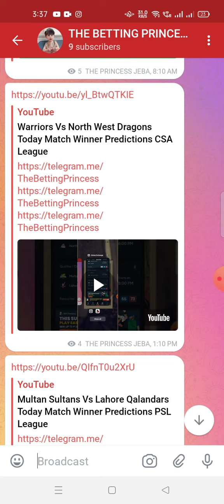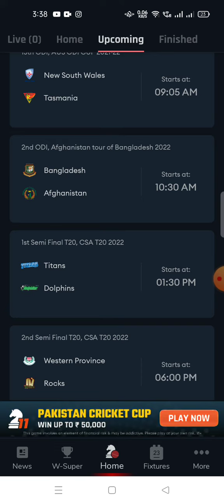New South Wales Vs Tasmania Today Match Winner Predictions